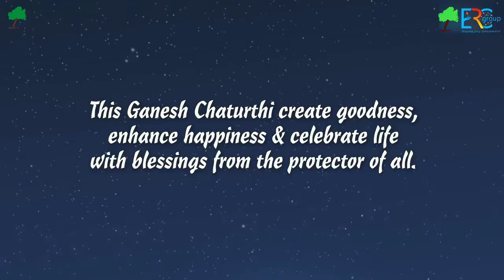ERC Group wishes you a Happy Ganesh Chaturthi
Lord Ganeshan epitomizes wisdom, knowledge and learning.This Ganesh Chaturthi,we hope and pray he shower us with his countless blessings.